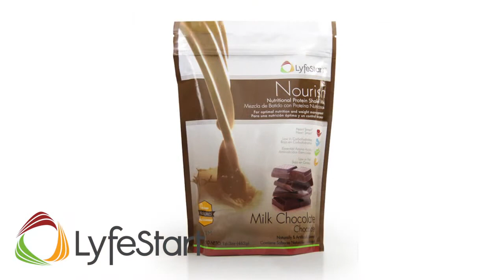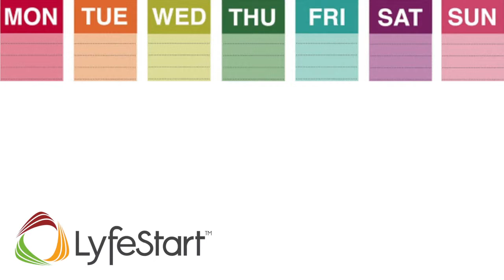LyfeStart- Our Mission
LyfeStart offers a generous compensation plan that rewards your efforts. You can earn bonuses, incentives and family vacations.